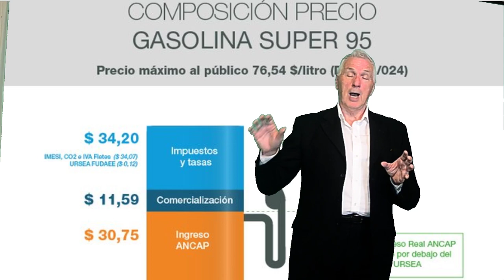Hidrógeno verde: ¿Más impuestos verdes?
Investigamos las condiciones que se exigen para instalar una planta de hidrógeno verde en el país.